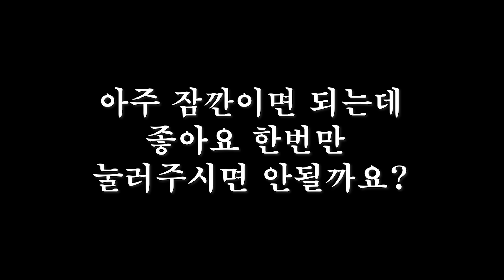소고기사태 이렇게 만드시면 무조건 밥 두그릇씩 입니다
밥상차려주는남자 멤버십에 가입해 주시면

오늘은
소고기 아롱사태를 가지고 맛있는 사태찜,사태간장조림? 만들었어요
이게 아주 밥도둑입니다
고기도 맛있지만 감자랑 무가 정말 너무너무 맛있어요
특히 양념소스에 밥 슥슥 비벼 묵으면 죽습니다 ㅎㅎ
여러분도 맛있게 만들어 보셔요~~ ^^

소고기사태 500g
무 1/4개
감자(대) 1개
양파 1개
당근 1/3개
대파 1대
마늘
건고추

양념
참기름2
미림3
진(양조)간장5
설탕2
물엿3
후추
육수2~3컵

*고기핏물은 걱정되는분들은 30분이상 빼시고 하세요
*과일을 넣어 주시면 좀 더 빠르게 부드러워 집니다
*고기를 구워주시면 마이야르반응으로 인해 풍미가 좋아집니다
*육수가 없으면 그냥 물로 사용하세요